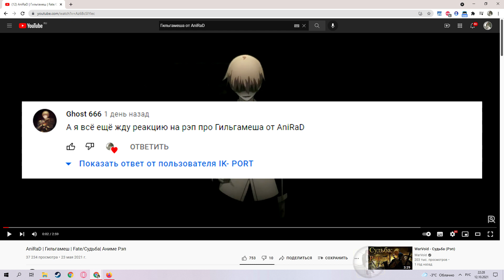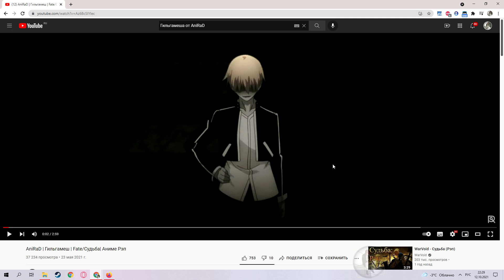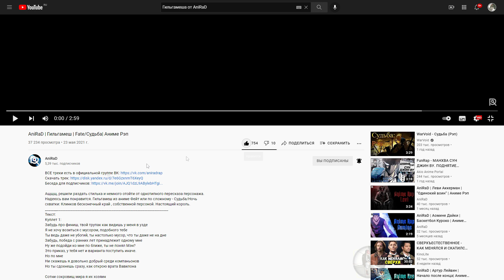Реакция на AniRaD | Гильгамеш | Fate/Судьба| Аниме Рэп